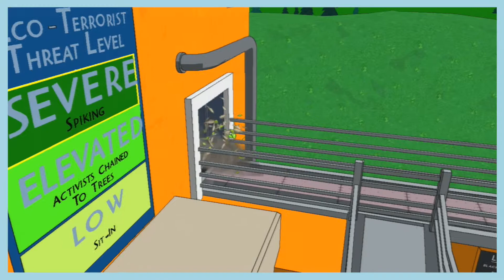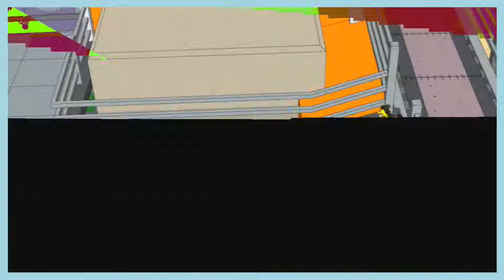The Simpsons Game - Question It - Part 6 - GamesBreeze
It's The Simpsons In Video Game Format!